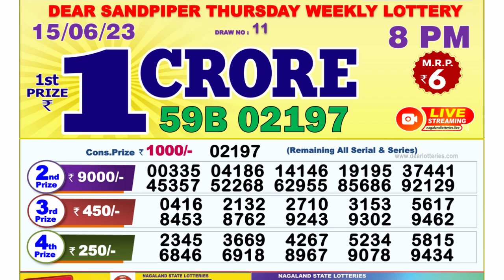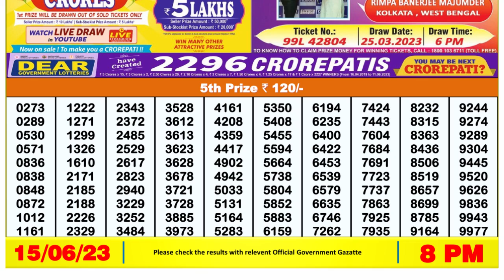🔴Dear Lottery Sambad Live 8pm today 15.06.23 Nagaland State Lottery Result